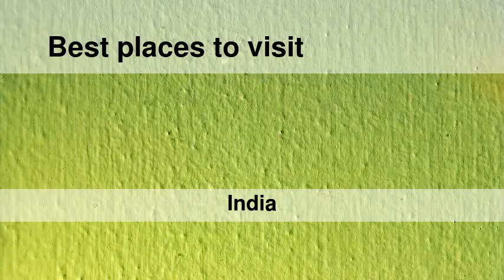Best places to visit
Best places to visit - Sabrūm (India) Best places to visit - Slideshows from all over the world - City trips, nature pictures, etc.